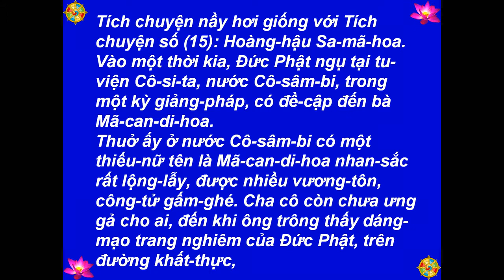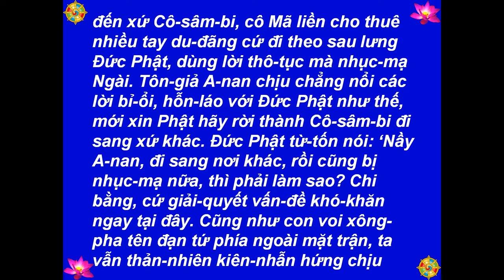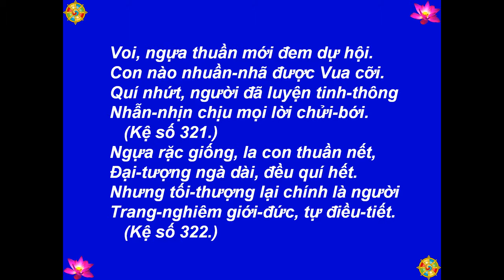T232 - Tích Chuyện Bà Mã-Can-Di-Hoa - Kinh Pháp Cú, Kệ 320-322 -[HD-720P]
Best View-Hình Rõ Đẹp: [HD-720P] - T232 - Tích Chuyện Bà Mã-Can-Di-Hoa - Kinh Pháp Cú, Kệ 320-322 - Lược Dịch: Thiện Nhựt - Nguồn: chuaphatgiao.com - Kinh Pháp Cú: Kệ Và Truyện (The Dhammapa: Verses And Stories) - Picture-Hình: buddhanet.net, The Royal Grand Hall Of Buddhism - Illustrations by-Tranh Vẽ: Mr. P. Wickramanayaka - Music-Nhạc: Medicine Buddha Mantra, Arr. TM 2013 - Made by-Thực Hiện: Nguyễn Văn Tiến - tienvnguyen.net - Dec/15/2014